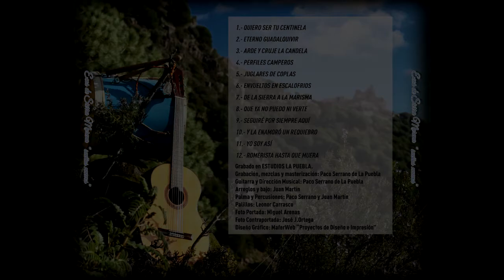Ecos de Sierra Morena 2017_YO SOY ASÍ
Letra: Manuel Carmona
Ecos de Sierra Morena 2017